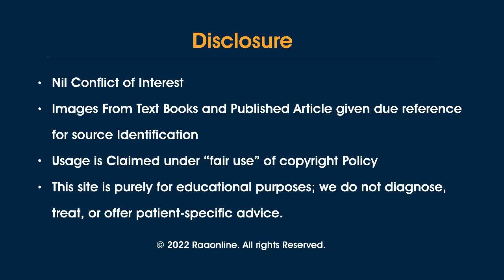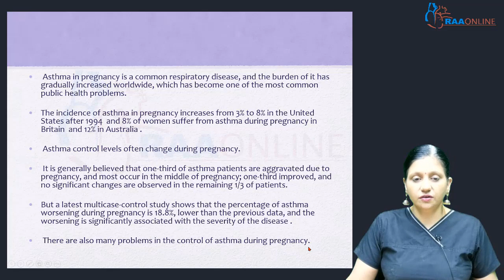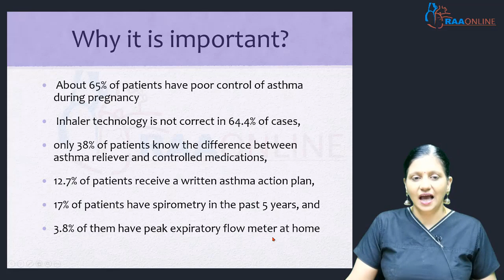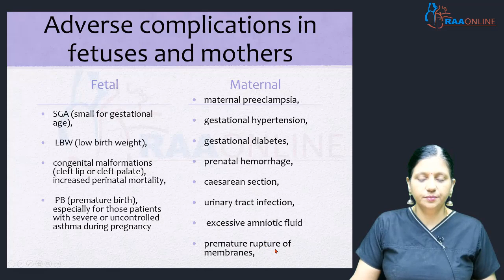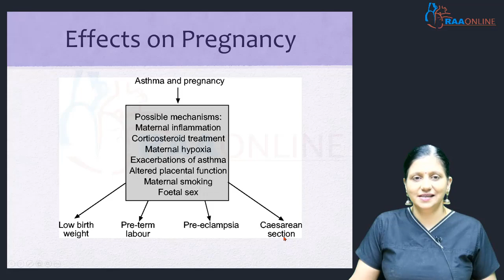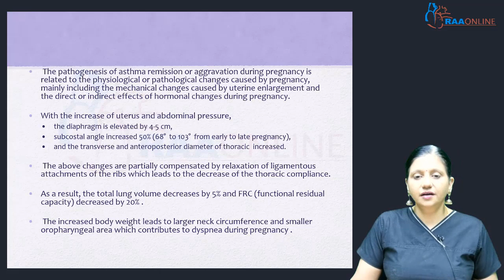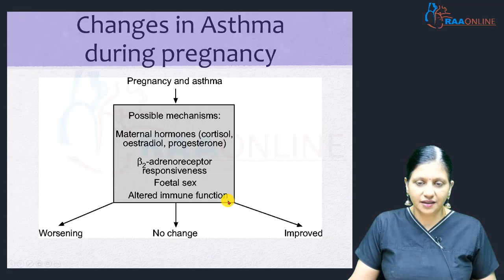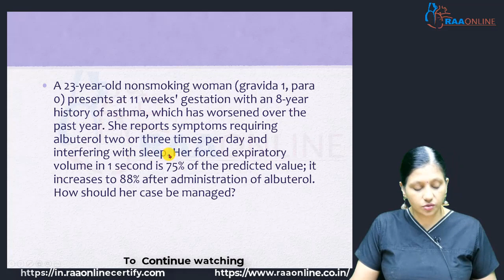Asthma in Pregnancy - MD/DNB Obstetrics & Gynaecology